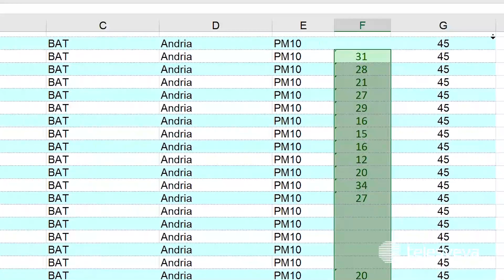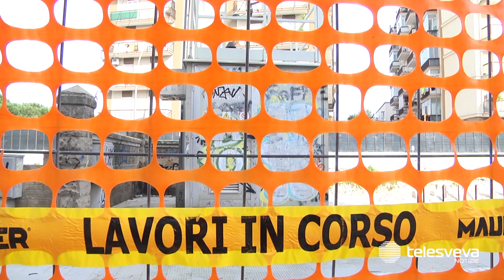“ARPA Puglia poco collaborativa”: l'assessore Losappio attacca sul profilo salute di Andria